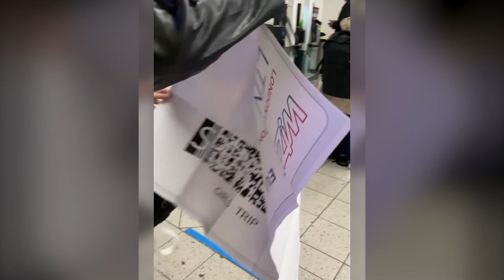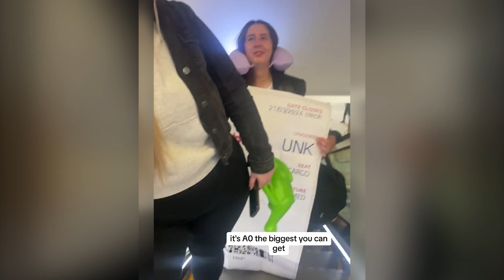Boarding Pass Prank On Friend 😂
Look At The Size Of That Thing! 😂